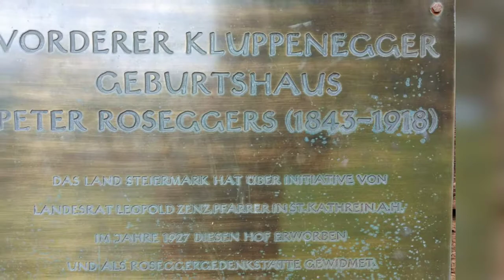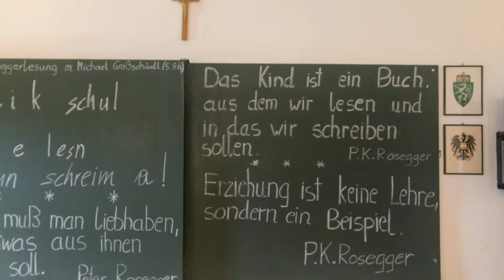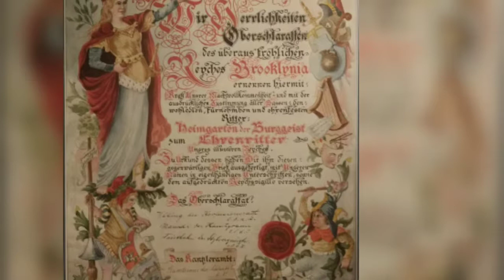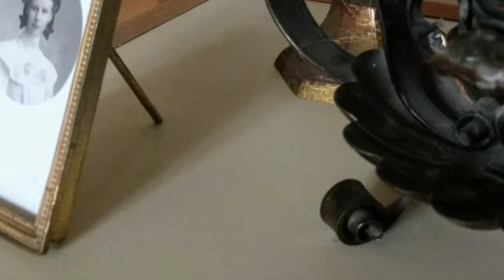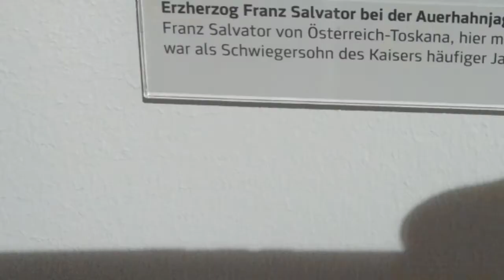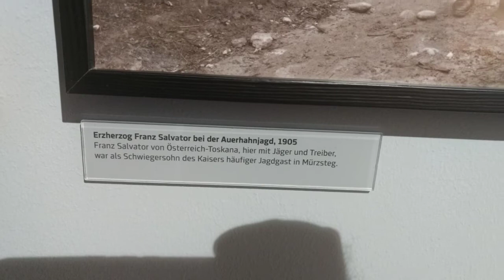Peter Rosegger / Geburtshaus, Waldschule und Villa mit Museum / Ausflugstipp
Peter Rosegger (eigentlich Roßegger; * 31. Juli 1843 in Alpl, Steiermark, Kaisertum Österreich; † 26. Juni 1918 in Krieglach, Österreich-Ungarn) war ein österreichischer Schriftsteller und Poet. Die Schreibweise seines Namens Roßegger änderte er in Rosegger, als seine ersten Veröffentlichungen erschienen, da es in seiner Heimatgegend fünf Peter Roßegger gab, von denen einige nicht mit ihm verwandt waren und mit denen er nicht verwechselt werden wollte. Bis etwa 1893 veröffentlichte er unter dem Namen P. K. Rosegger, erst seither scheint er den Rufnamen Peter vorgezogen zu haben. Einmal verwendete er auch das Pseudonym Hans Malser.
Quelle: Wikipedia